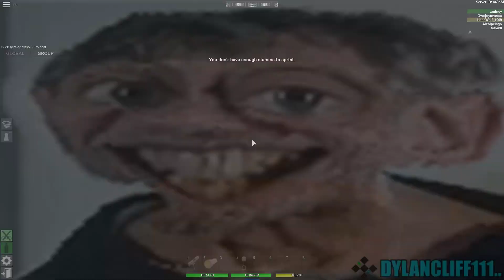Two idiots V. Roblox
Its time to upload more...